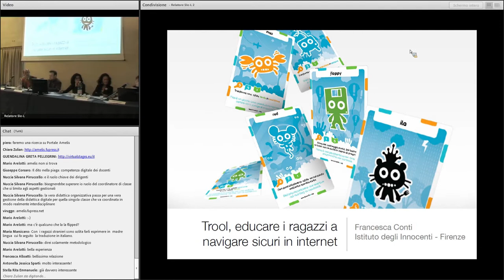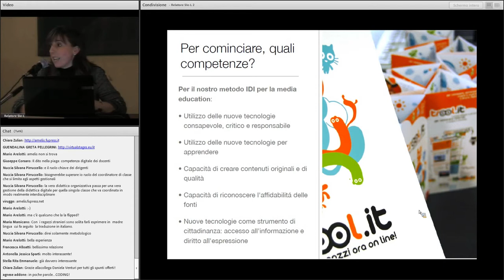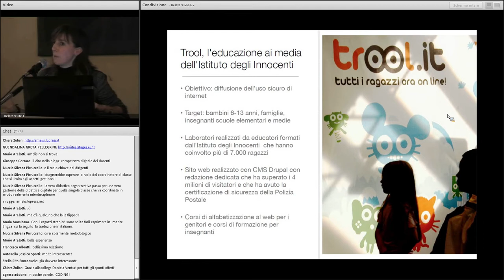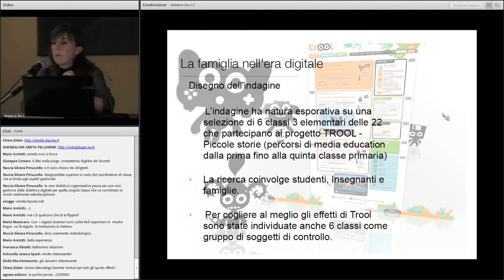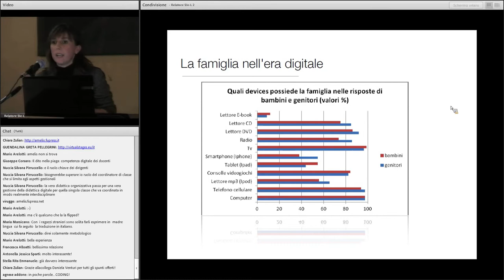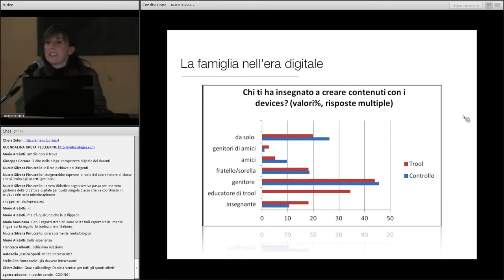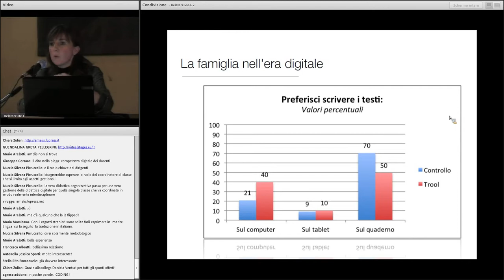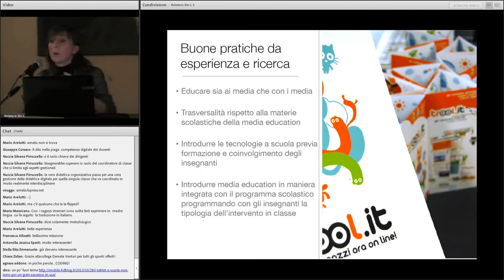20) Francesca Conti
Istituto Innocenti
Convegno Nazionale
Firenze, Istituto degli Innocenti
16 Novembre 2013